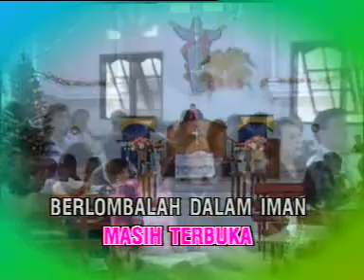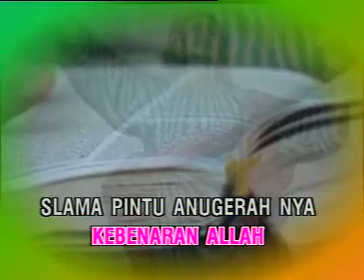Berlomba Dalam Iman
Yoan Pinontoan - Berlomba Dalam Iman